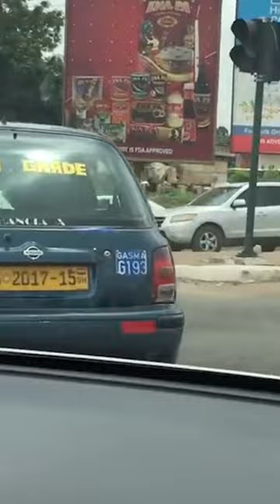Road trip at Kanda Highway around Ridge hospital.